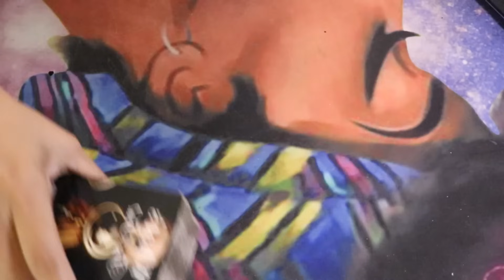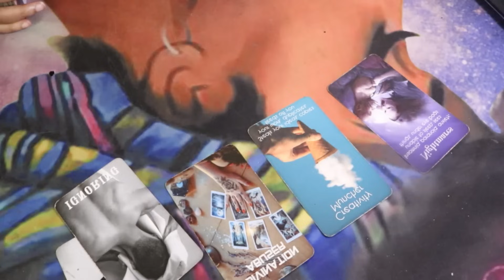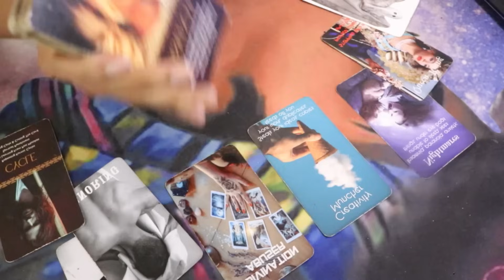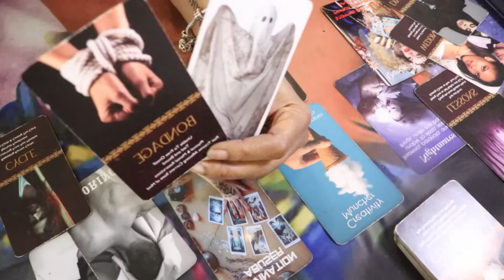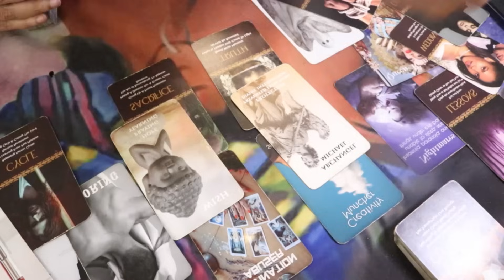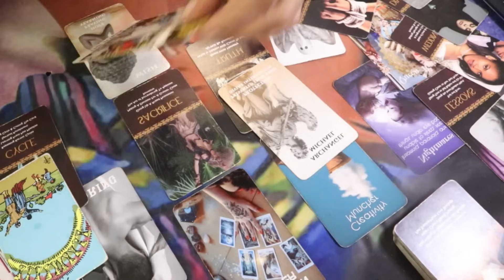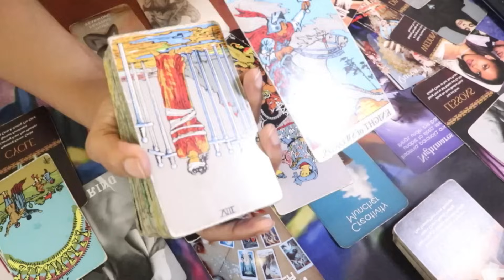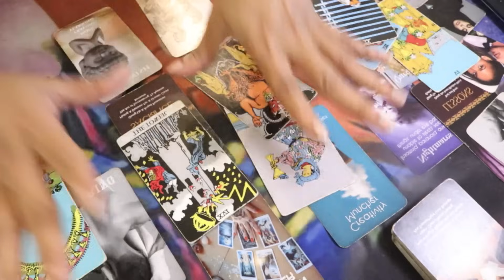Pisces ♓️NOT feeding THE BEAST🚫YOU have ALL the POWER💪🏽They’re STRESSED😫DESIRE🔥to be with YOU🔥